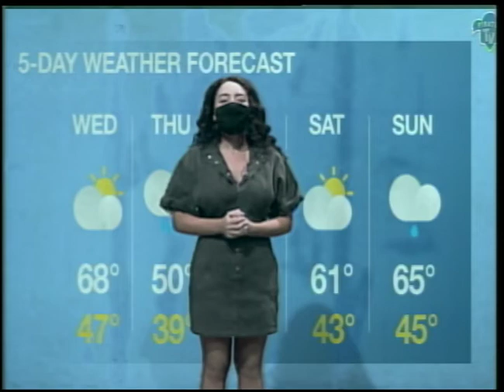PTV's Meagan Gonzalez Wins Experiential Learning Student Award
Pirate Television's Meagan Gonzalez won the Experiential Learning Student Award for her excellent leadership not only here in the studio but all over the campus of Seton Hall. We just had to celebrate our senior producer Meagan Gonzalez in the only way we could... in the middle of Pirate News.

Follow Seton Hall Pirate TV on Facebook, Twitter, and Instagram for all the Seton Hall news you need to know!